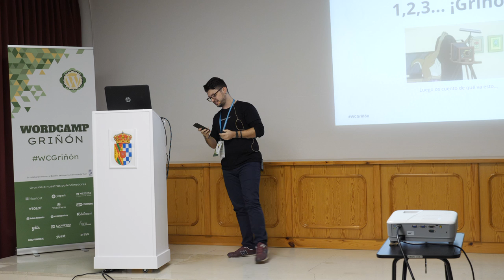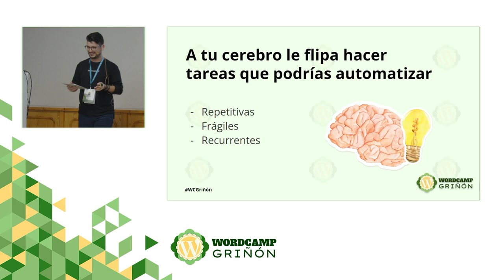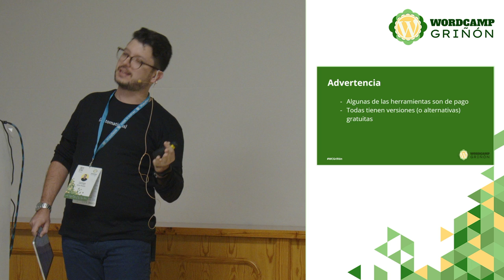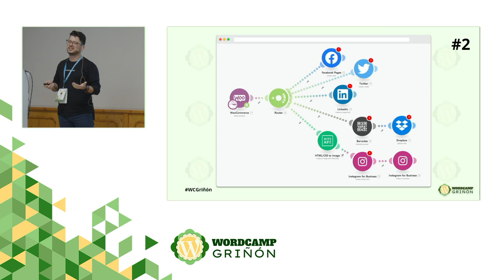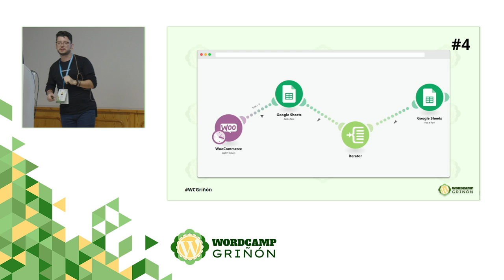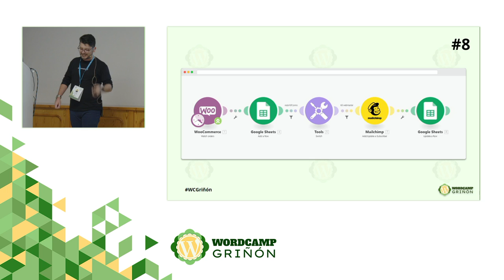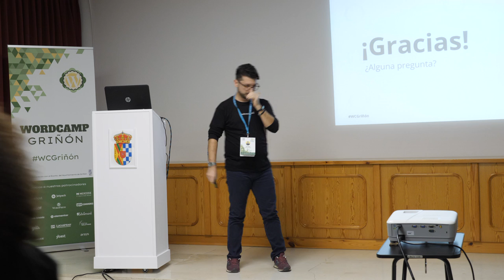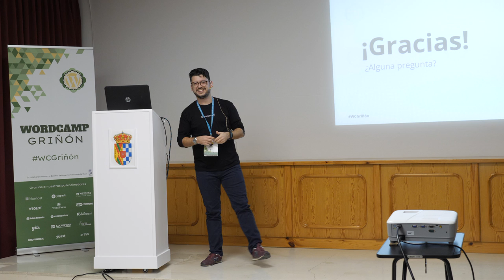Automatiza WooCommerce para humanizar tu negocio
Automatizar no significa dejar tu negocio en manos de duendes o robots, sino ayudarte a ganar tiempo optimizando tareas para que te puedas dedicar a lo realmente importante: tu negocio.

En esta charla repasaremos algunas herramientas y conceptos útiles sobre automatización aplicada a WordPress y WooCommerce.

Y, sobre todo, te contaré 10 tareas muy útiles (basadas en casos reales) para tiendas online que podrías estar automatizando.Presentation Slides »